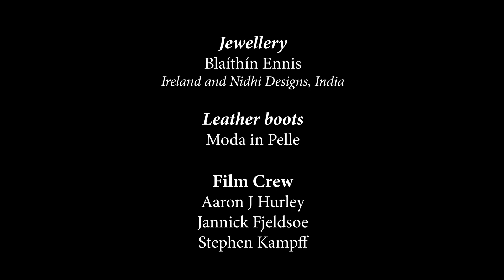Paul Costelloe Fall/Winter 2022/23 London